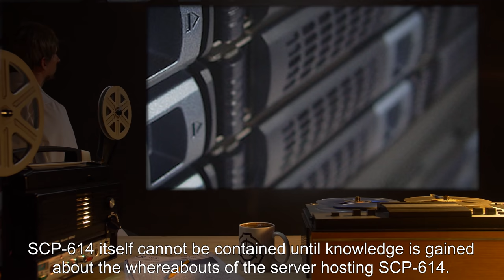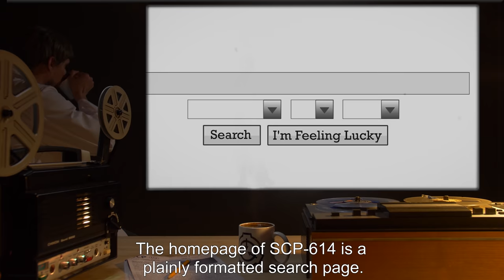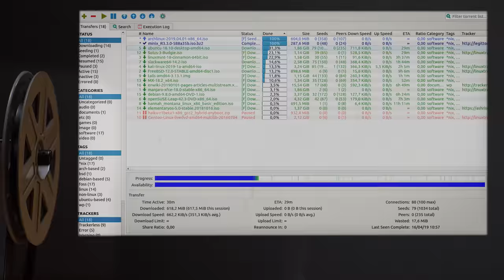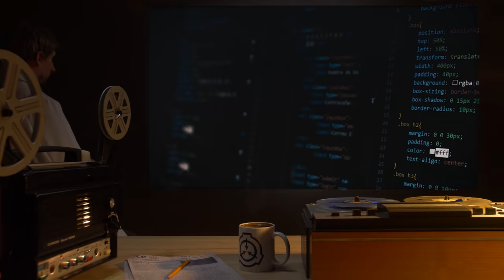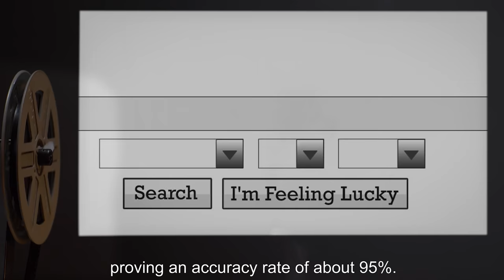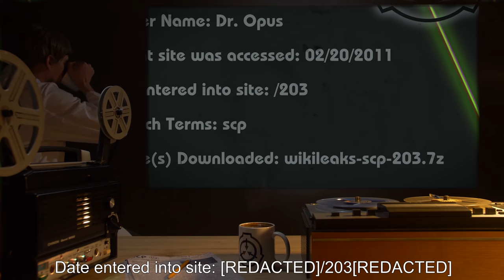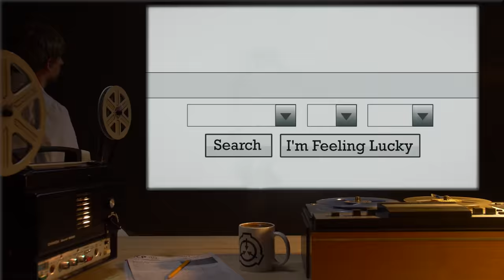SCP-614 | IP Address 57.32.[REDACTED] (SCP Orientation)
Today we will be studying Item number SCP-614: P Address 57.32.[REDACTED], Object class: Euclid.

SCP-614 is a website located at the IP address 57.32.[REDACTED]. The homepage of SCP-614 is a plainly formatted search page. There is a single search box on the page, under which are three drop-down lists, a "Search" button, and an "I'm Feeling Lucky" button. The drop-down lists allow the user to specify a date, ranging from July 2nd, 2001, to August 25, 21[REDACTED].

When a date is entered and the "Search" button is pressed, the website will load a list of search results, known as "torrents", from various peer-to-peer file-sharing websites at the time of the given date. The "I'm Feeling Lucky" button will return a single random result from a random date.

and released under Creative Commons Sharealike 3.0. Contributor: oops_ur_dead

Attribution:  graphic tribe